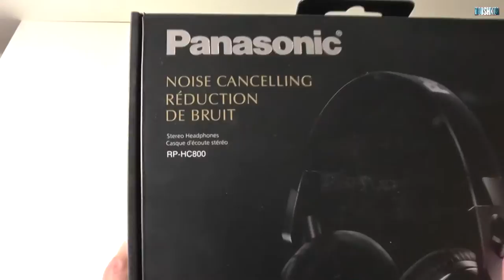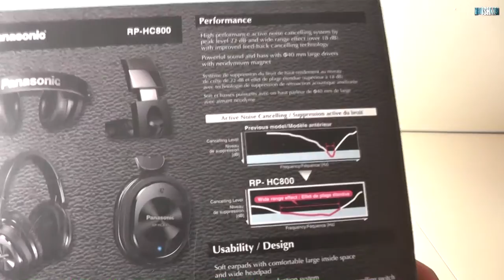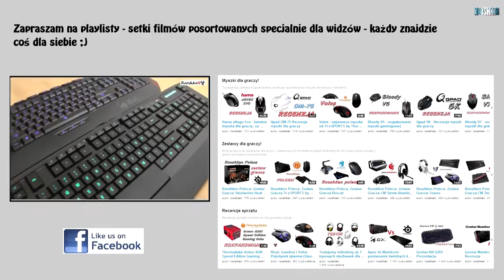Panasonic RP-HC800 Rozpakowanie słuchawek stereo z funkcją redukcji hałasów